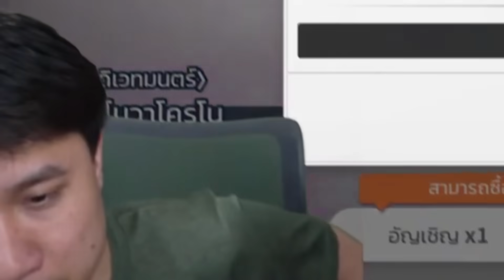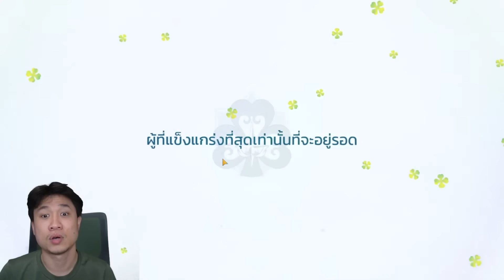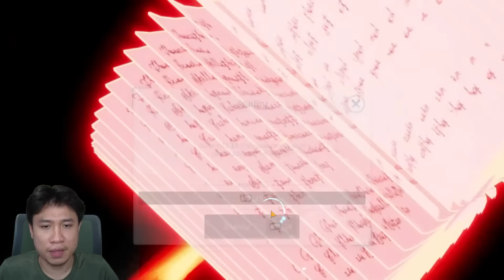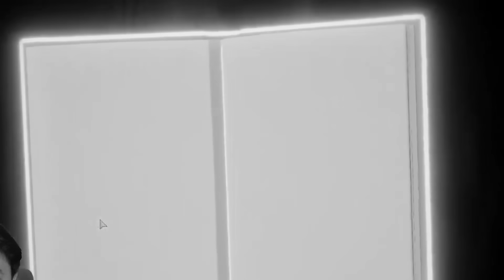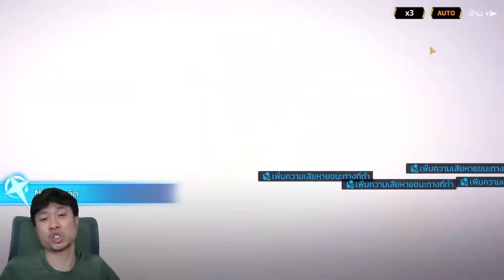นี่คือการ์ดสกิลที่แพงที่สุดในชีวิต! สุ่มสยองหลอนนอนไม่หลับ Black Clover M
เที่ยวในรอบ1ปี เจอแต่ของดีทั้งนั้น...